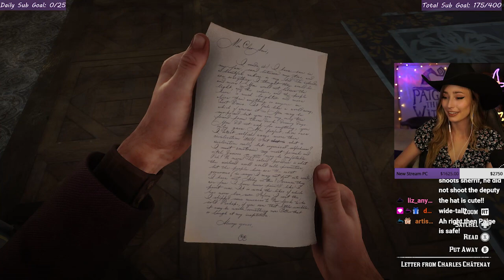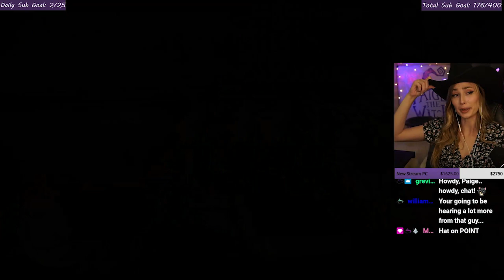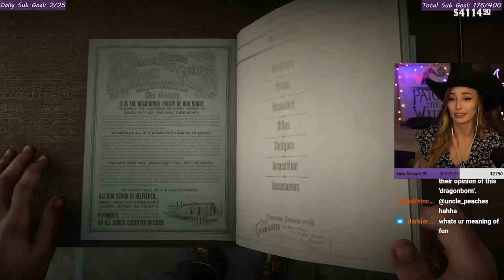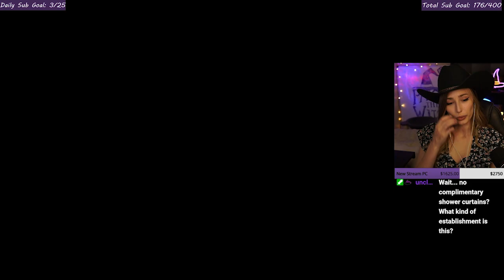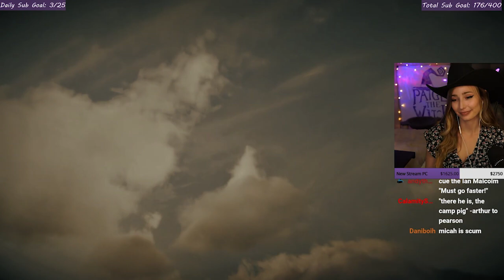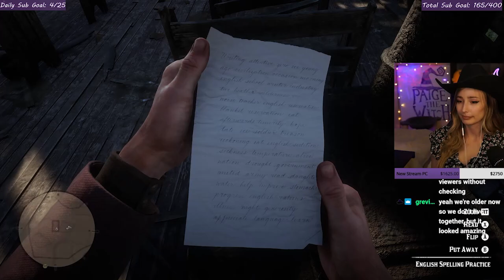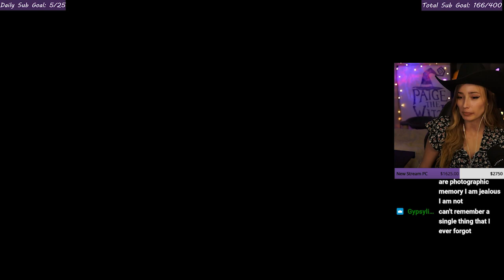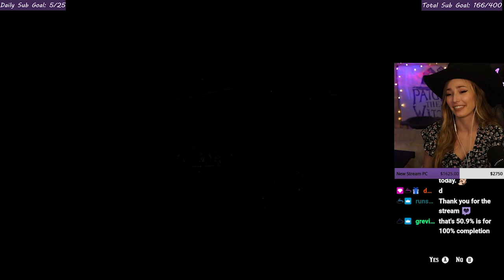A Totally Serious First Playthrough of Red Dead Redemption 2 [Part 14]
Arthur channels his inner outlaw as we go on a robbing spree of banks and gunsmiths alike! We have a romantic date as our love story continues with Mary. And tilly gets revenge!?

Live on Twitch 4 days per week streaming Red Dead 2, Elden Ring, Skyrim, other RPG's and cooking streams!

Chapters:
00:00 Intro in Cowboy Hat!!
8:29 Heading out of Camp
25:59 Encounters of the Drunk Kind
42:42 Time for a Bounty!
52:17 Arriving back at Camp
57:34 Bank Bustin
1:15:42 The Robbery Spree Continues
1:30:53 Love is in the Air
2:06:20 Super Excited to Hunting...
2:18:17 No, No and Thrice, No
2:27:32 Sweet Revenge
2:57:41 Rustling with Uncle
3:15:12 The Gilded Cage
3:35:42 Wrapping up for the night!